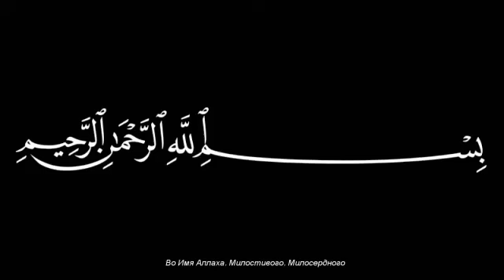Мы должны любить всех Сподвижников нашего Пророкаﷺ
Пророк, салляЛлаху ‘аляйхи уа саллям сказал: "Они - мои сподвижники. За кем бы из них вы ни последовали, вы будете на верном пути".